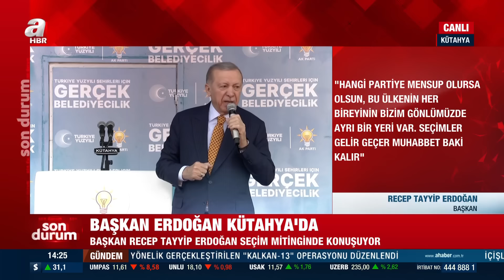Başkan Erdoğan Kütahya'da Konuştu: Emeklilerimize Hak Ettikleri Payı Vereceğiz | A Haber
Başkan Erdoğan: "Emeklilerimize Hak Ettikleri Payı Vereceğiz" | A Haber

Başkan Recep Tayyip Erdoğan AK Parti'nin Kütahya'da gerçekleşen miting programında gündeme ilişkin açıklamalarda bulundu. Başkan Erdoğan pahalılığı en çok emeklilerin hissettiğini belirtirken "Maaşları yükseltmek için daha çok çalışacağız" ifadelerini kullandı. Erdoğan ayrıca gönüllerinden daha iyi şartların geçtiğini söylerken seyyanen zammın adaletsizlik yarattığının farkında olduklarını vurguladı. Muhalefete de mesaj veren Başkan Erdoğan "Meydanı kirli ittifaklara bırakmayız" dedi. İşte detaylar.